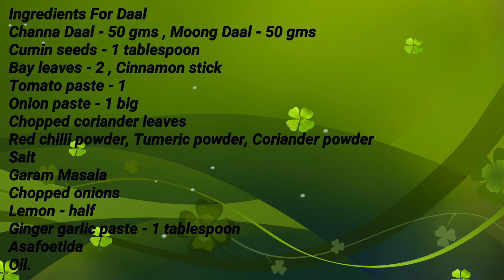Rajasthani Dal Bafla Recipe । बाफले तवे पर बनायें । How to make Bafla Bati on Tawa .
This bafla is very healthy and tasty ...

1)Actionware Hand Beater (White and Grey)

2)Bajaj Rex 500-Watt Mixer Grinder with 3 Jars (White)